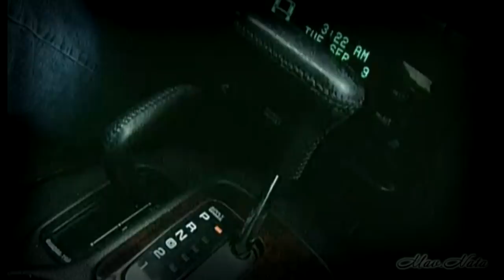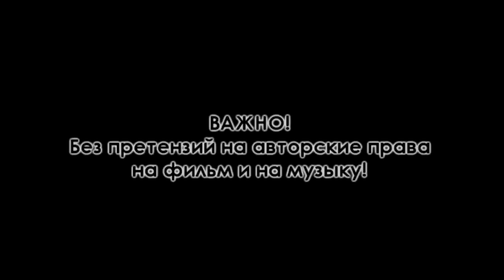Владислав Галкин. "Моя душа"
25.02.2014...